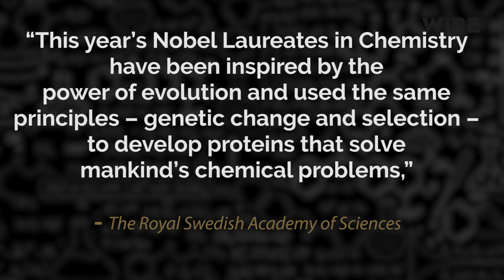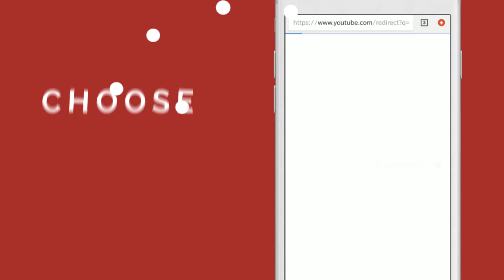Nobel Prize: Chemistry Nobel Prize Goes to Frances Arnold, George Smith and Gregory Winter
Scientists Frances Arnold, George Smith and Gregory Winter won the 2018 Nobel Prize for Chemistry for research using directed evolution to produce enzymes and antibodies for new chemicals and pharmaceuticals, the award-giving body said on Wednesday.